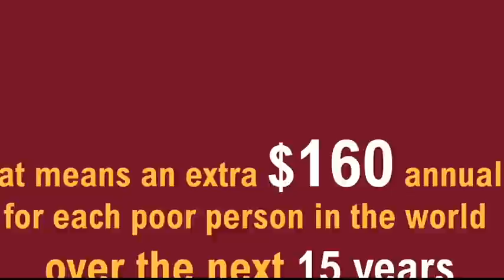Achieving Zero Hunger: Combining social protection with pro-poor investments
Eradicating world hunger sustainably by 2030 will require an estimated additional $267 billion per year on average for investments in rural and urban areas and in social protection, so poor people have access to food and can improve their livelihoods, a 2015 United Nations report says. This would average $160 annually for each person living in extreme poverty over the 15 year period.

Prepared by the Food and Agriculture Organization of the United Nations  (FAO), the International Fund for Agriculture Development (IFAD) and the World Food Programme (WFP), the report notes that despite the progress made in recent decades, in 2015 nearly 800 million people, most of them in rural areas, still do not have enough food to eat.

Eliminating chronic undernourishment by 2030 is a key element of the proposed Sustainable Development Goal 2 of the new post-2015 agenda to be adopted by the international community and is also at the heart of the Zero Hunger Challenge promoted by the UN Secretary-General.